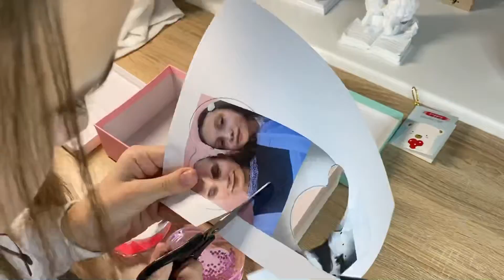ИДЕИ ПОДАРКОВ НА 14 ФЕВРАЛЯ! 🎉💐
ИДЕИ БЮДЖЕТНЫХ ПОДАРКОВ КО ДНЮ ВСЕХ ВЛЮБЛЁННЫХ! ❤️1️⃣4️⃣ февраля❤️

Мой TikTok-   drozdenko_ekaterina

Вам стоит посмотреть это видео, я гарантирую, что Вы не пожалеете!❤️Likee